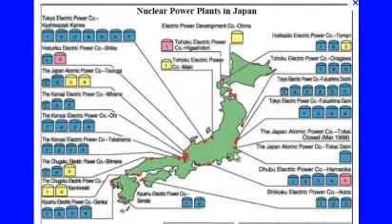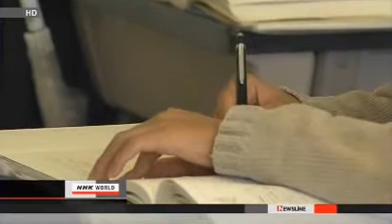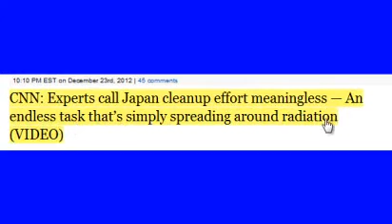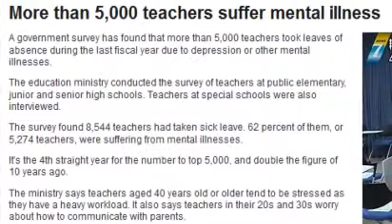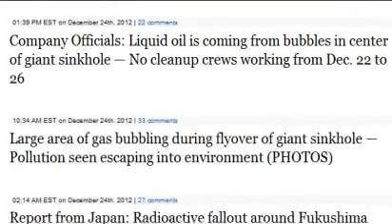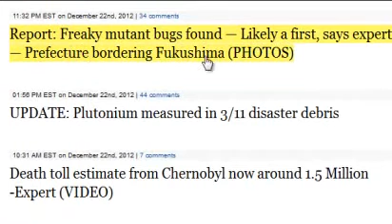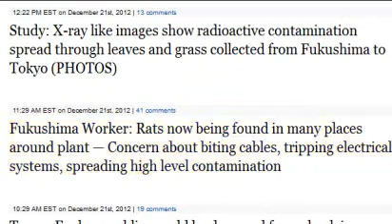ANOTHER NUCLEAR DISASTER One Quake Away: Fukushima Update 12/26/12